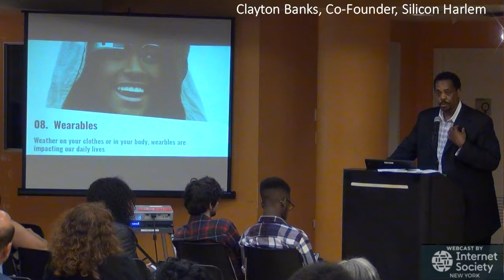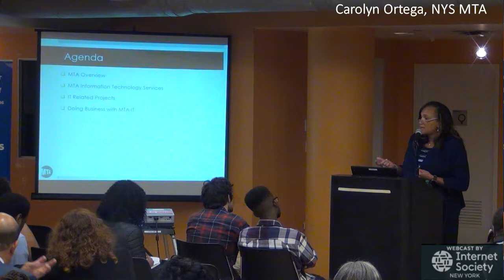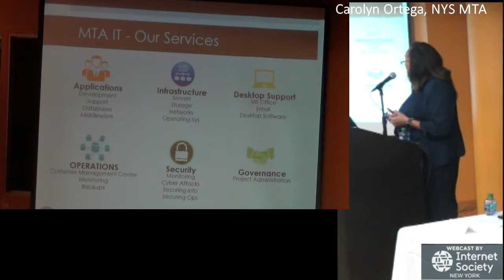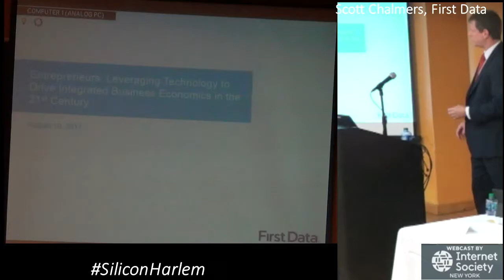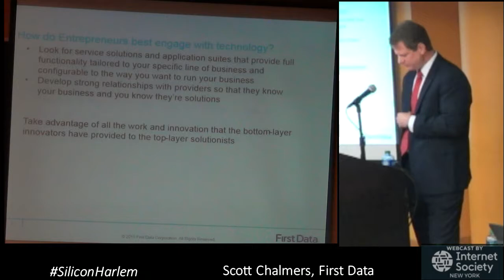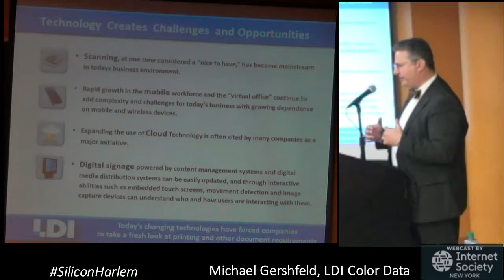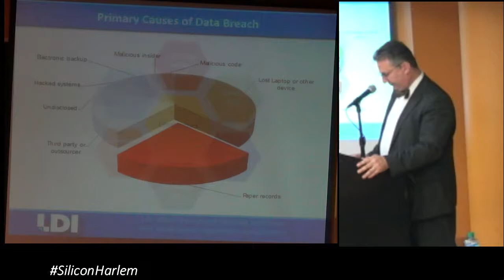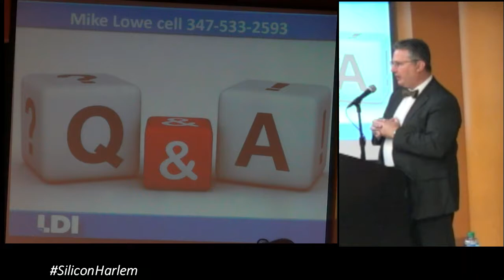NYC Economic Development Day 2017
NYC Economic Development Day Urban Technology Meetup
Alfred Lerner Hall, Columbia University, August10, 2017
Technology as a 21st Century Economic Growth Engine

Welcome: Geoffrey E. Eaton, GHCC
Keynote: Clayton Banks, Silicon Harlem
Panel:
Scott Chalmers, First Data
Carolyn M. Ortega, MTA
Michael Gershfeld, LDI
Clayton Banks. Silicon Harlem
Michael Clay, DASNY (Moderator)

ABOUT ECONOMIC DEVELOPMENT DAY
The annual Economic Development Day (EDD) features topical conferences on the business and economic impacts on the Harlem community.

ABOUT SILICON HARLEM
Silicon Harelm is committed to advancing technology’s role in the transformation and sustainability of Harlem as a Technology and Innovation Hub. Our mission is to provide leadership in sustainable, technology led, economic development for emerging urban communities.